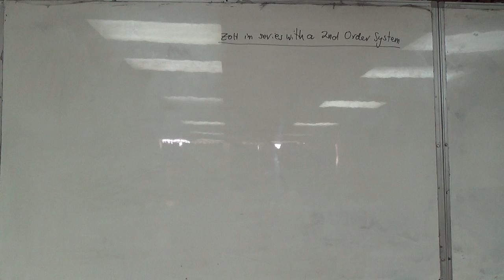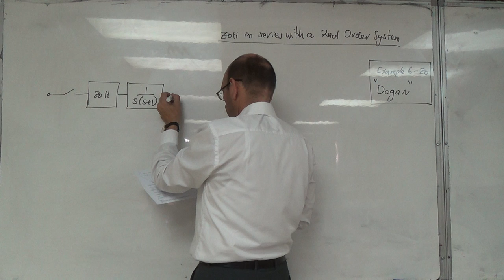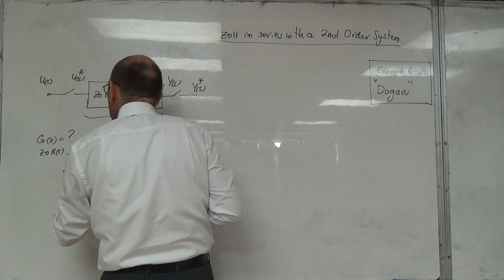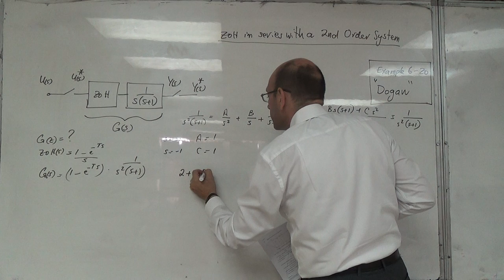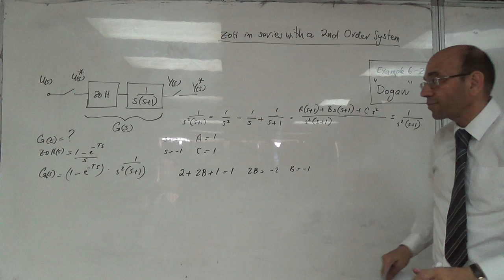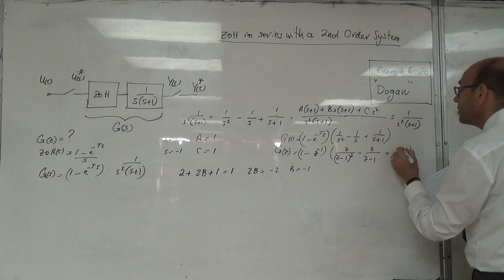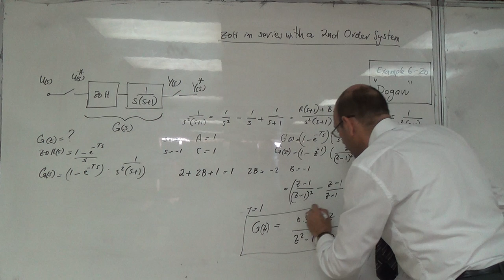A Zero Order Hold (ZOH) Block in Series with a 2nd Order System, 8/8/2016